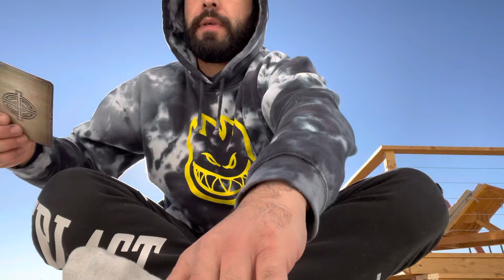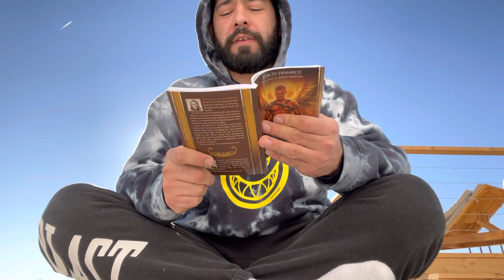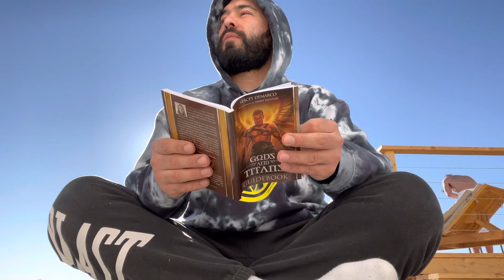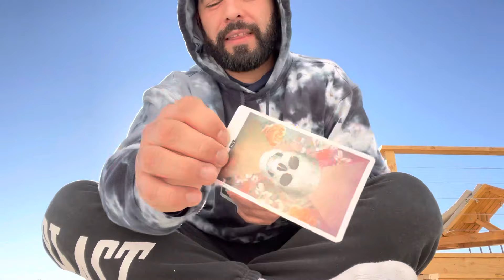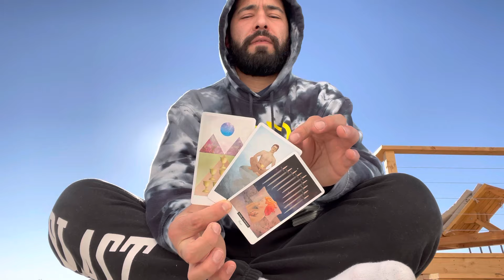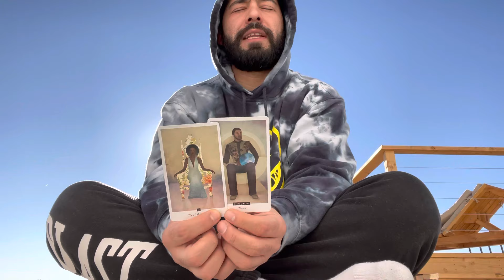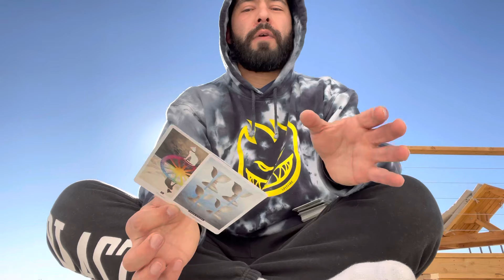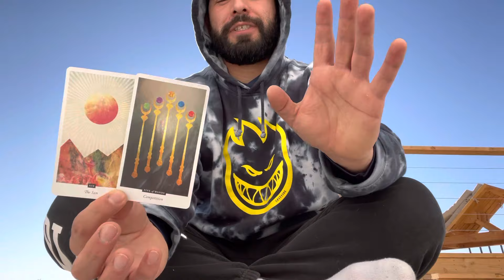Libra 💓Awh, Last Reading in Joshua Tree 🌵You Got Anubis- Highly Protected 💚Tender Soul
I caught the Sunrise For You Guys in the Desert :) Hope you guys enjoyed the change of scenery.

TAROT:
THE URBAN TAROT- by Robin Scott
THE NEW CHAPTER TAROT- by Kathryn Briggs
THE RADIANT TAROT- by Alexandra Eldridge & Tony Barnstone